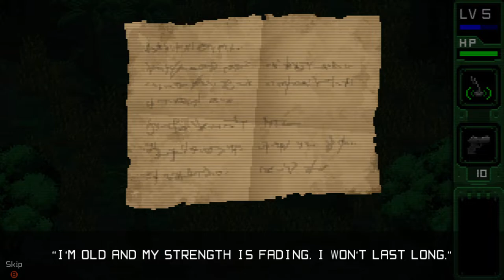Zagrajmy w Unmetal - Ucieczka z dżungli - Odcinek 7 / #7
Kolejna część w dżungli, która jest dość groźna. Czy uda się nam ją przejść w jednym kawałku? Czas na dalsze przygody i zobaczenie tego co nas tutaj czeka. Gdzie dotrzemy i co znajdziemy?

UnMetal to przygodowa skradanka akcji 2D ze zdrową dawką humoru i satyry, która stanowi ukłon w stronę klasycznych gier, takich jak Metal Gear Solid. Grasz jako Jesse Fox, który na pewno NIE jest elitarnym komandosem, aresztowanym za przestępstwo, którego nie popełnił i musi uciec z tajnej bazy wojskowej.